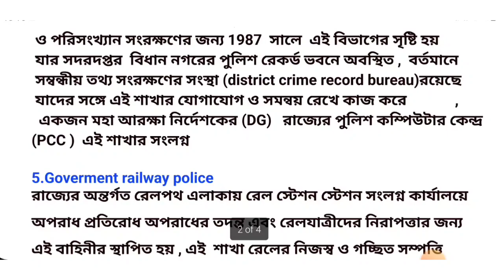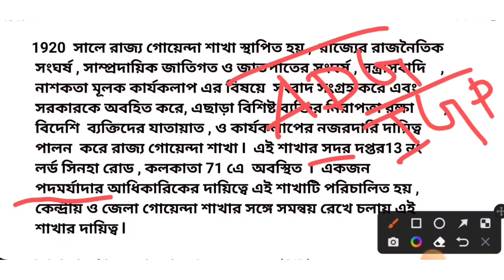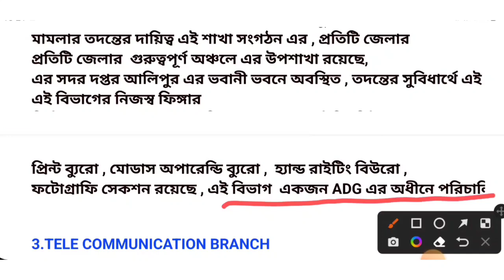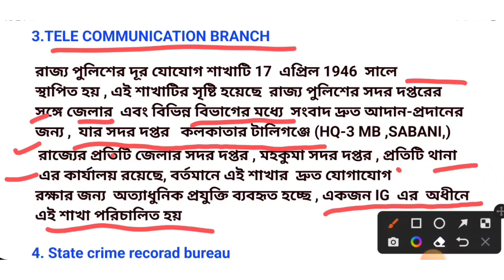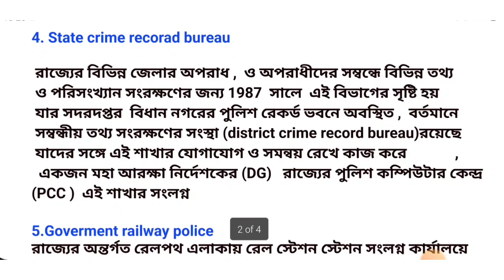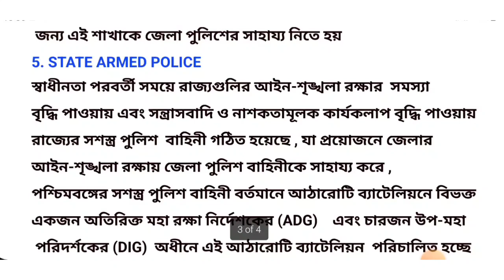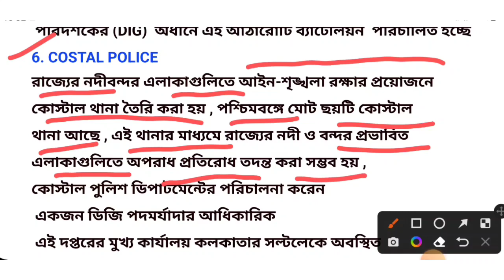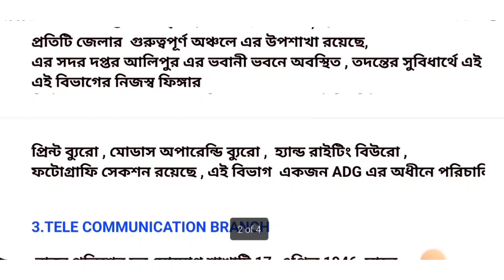WBP INTERVIEW | CID , IB ,SAP ,TP , SCRB |Branches of West bengal police department |West Bengal po